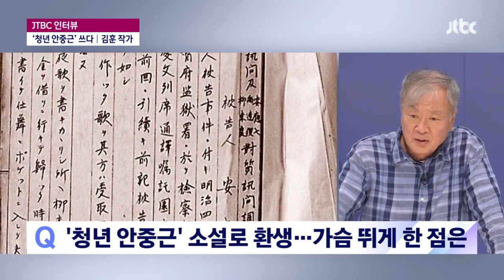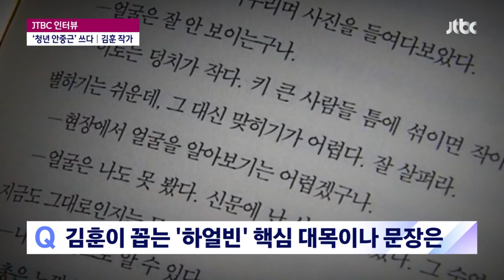[인터뷰] 김훈 "하얼빈 속 안중근, 거사보다 재판이 클라이맥스" (2022.08.12 / JTBC 뉴스룸)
■ 인용보도 시 프로그램명 'JTBC 뉴스룸'을 밝혀주시기 바랍니다.
■ 방송 : JTBC 뉴스룸 / 진행 : 오대영

역사를 소재로 소설을 여러 편 낸 작가입니다. 칼의 노래와 남한산성이 대표적이죠. 이번엔 안중근 의사를 다뤘습니다. 특히 '인간 안중근', 그중에서도 '청년 안중근'을 제대로 되살렸다는 평가를 받고 있습니다. 신작 소설 '하얼빈'으로 돌아온 김훈 작가가 스튜디오에 나와주셨습니다. 어서 오십시오.